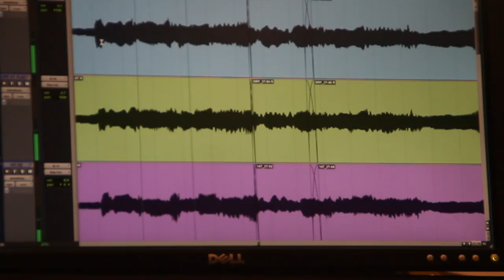Diego Zecharies Music for DOUBLE BASS Solo, Duo and Quintett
Diego Zecharies New CD.
Emil Tabakov: Motivy for Solo Double Bass

David Anderson: Four Short Pieces for Solo Double Bass

Simon Garcia: The Origins for two Double Basses & Californian Duett. Featuring Antonio Mercurio

François Rabbath: Poucha Dass for Solo Double Bass

Simon Garcia: The Transience of Life for Solo Double Bass

Simon Garcia: Concertino Nr.1 for Double Bass and Bass Quartett
featuring THE BASSMONSTERS ( Claus Freudenstein, Emilio Yepes, Szymon Marciniac and Stephan Bauer)

David Anderson: Capriccio Nr.2 for Solo Double Bass

Teppo Hauta- Aho: Di Ba Dum for Solo Double Bass